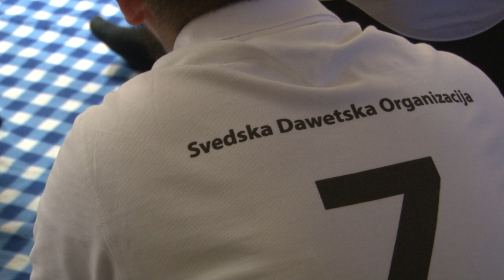Naš odnos prema Kur'anu - Hfz Mrkonjić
Kroz seminare na nivou Švedske u poslijednjih par godina javila se ideja i potreba za organizacijom koja će se brinuti o pitanju dawe na nivou Švedske. SDO se bavi organizovanjem edukativno-naučnih predavanja i štampanjem dawetskog materijala sa ciljem poziva ljudi ka vraćanju izvornom razumijevanju vjere baziranom na Kur’anu i sunetu Poslanika sallallahu alejhi we sellem.